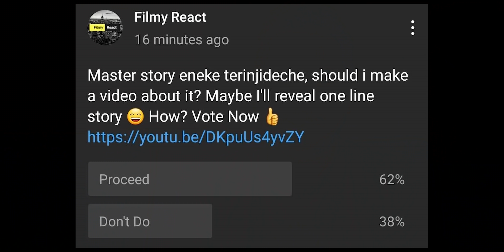Master Story Revealed For The First Time! SPOILER ALERT | Malaysia Theatre Release | Filmy React 4K